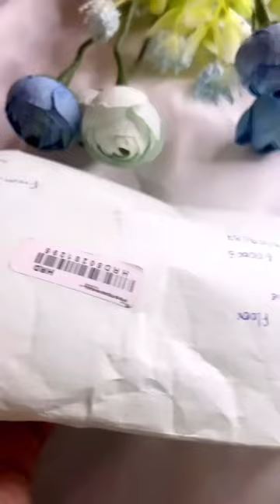Thali rope preserved in 6 inch heart shaped photo frame 🤍✨